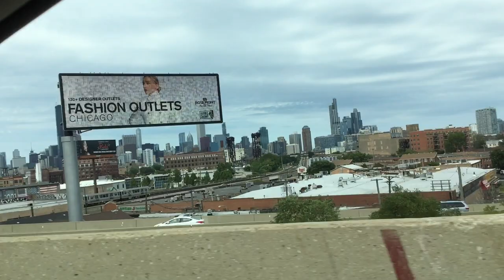Festival de jazz en Chicago -⊂iii⊃◁ ジャズフェス・イン・シカゴ